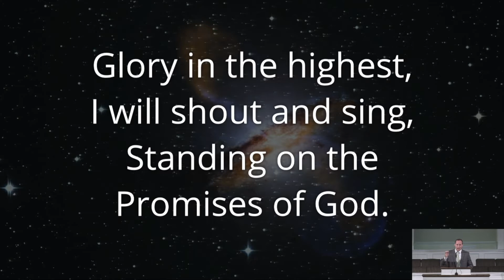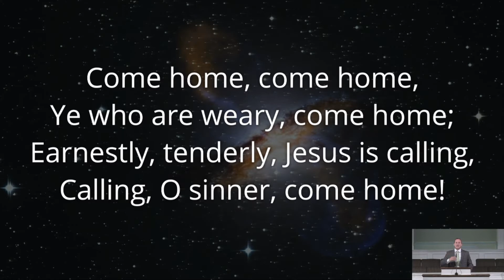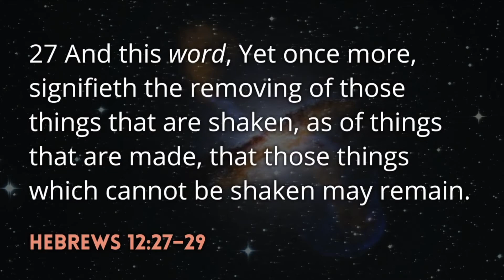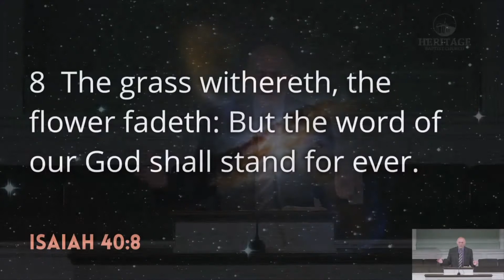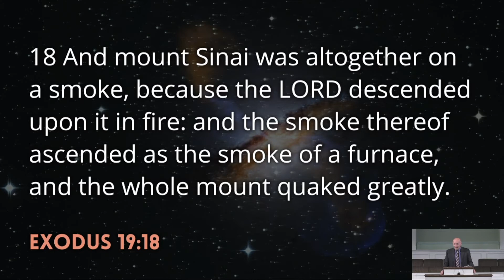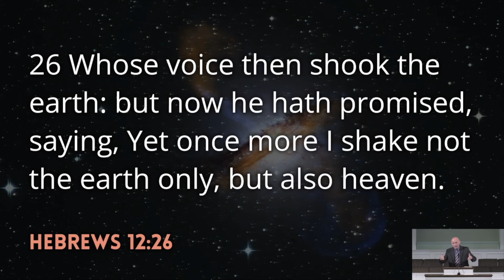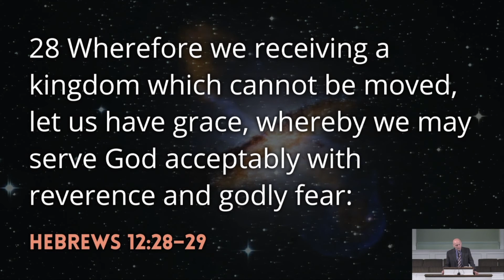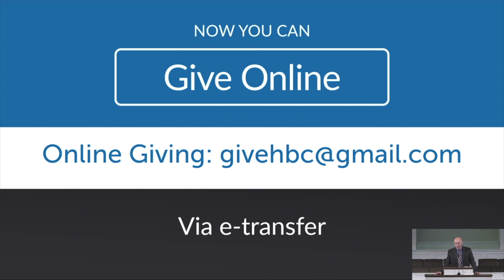Sunday Afternoon, July 5, 2020 YT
Join us for our afternoon service.